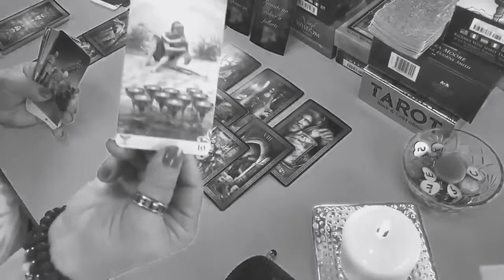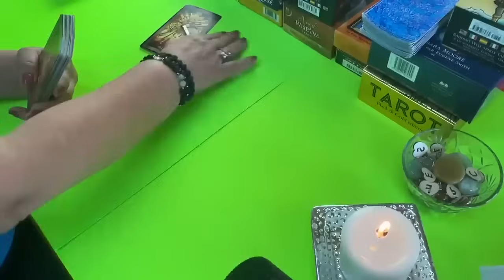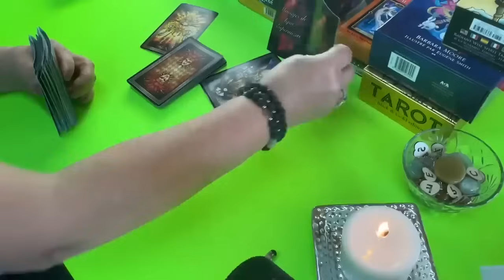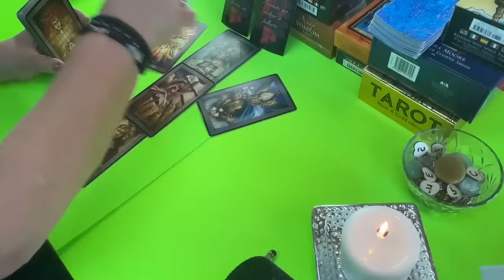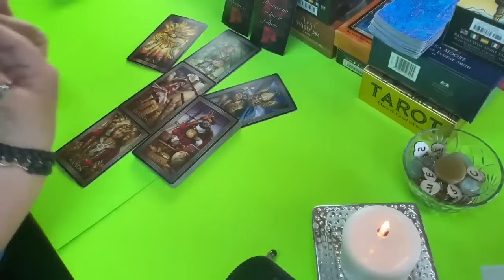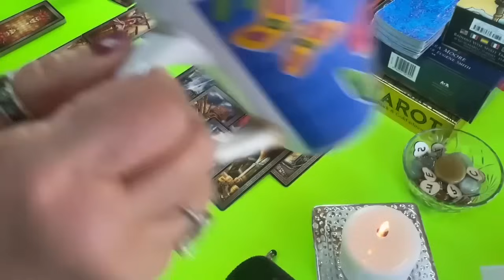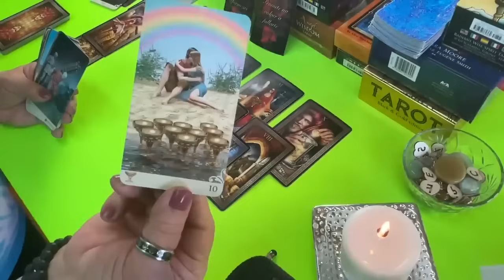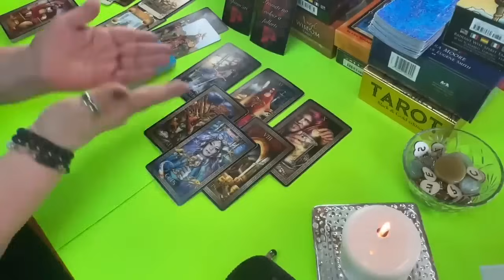Aún siento mucho por ti! Y necesito me des otraoportunidad Tenemos que hablar y pronto!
Ahora entiende lo feliz que pudo haber sido contigo! Le duele tanto tu nueva actitud!

LECTURAS PERSONALES

Carmen